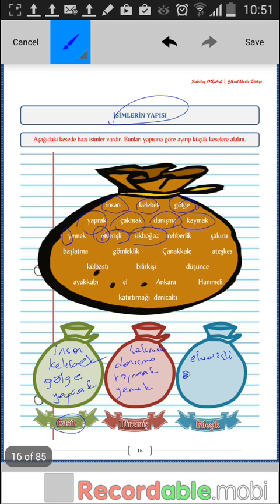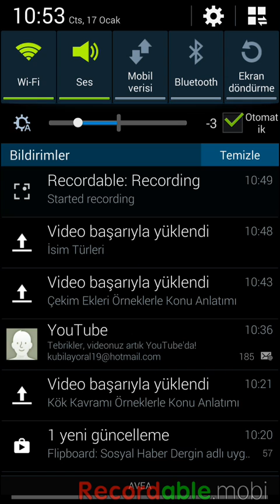İsimde Yapı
Kubilay ORAL tarafından için hazırlanmıştır.